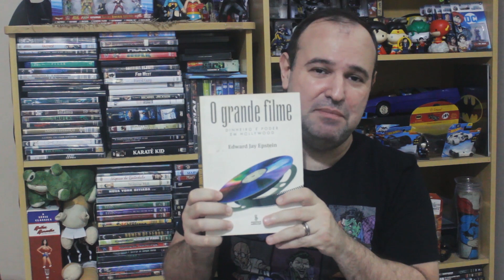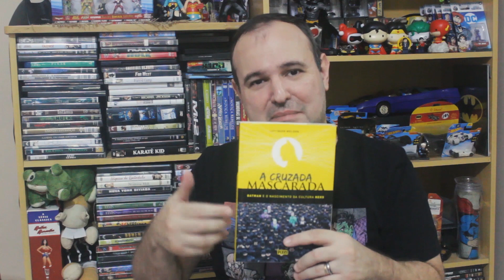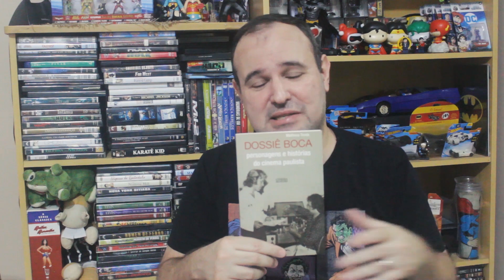Livros Sobre Bastidores do Cinema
Nesse período de crise causada pela pandemia do Covid-19 (COronavírus) seguimos dando dicas de livros para quem tem condições físicas e financeiras de se manter em casa.

Aqui listamos alguns livros sobre bastidores do cinema.

Livros citados:

- Como a Geração Sexo, Drogas e Rock'n'Roll Salvou Hollywood, de Peter Biskind;
- O Grande Filme - Dinheiro e Poder em Hollywood, de Edward J. Epstein;
- 2001: Uma Odisseia no Espaço - Stanley Kubrick, Arthur C. Clarke, e a Criação de Uma Obra-Prima, de Michael Benson;
- A Cruzada Mascarada - Batman e o Nascimento da Cultura Nerd, de Glen Weldon;
- Dossiê Boca - Personagens e Histórias do Cinema Paulista, de Matheus Trunk